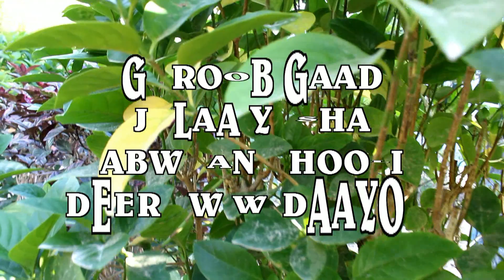GAROOP GAAAD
FADLAN HADAAD NAGU CUSUB TAHAY